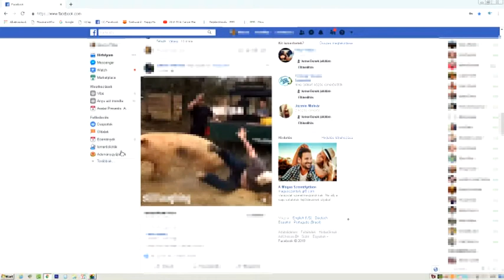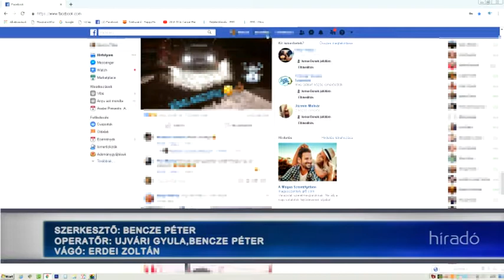A Google adatvédelmi kockázataira figyelmeztet a szekszárdi törvényszék szakértője.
A legnagyobb internetes böngésző, a Google és a közösségi oldalak adatvédelmi kockázataira figyelmeztet a szekszárdi törvényszék szakértője. Ezek az oldalak személyes adatnak minősülő információkat kérnek a felhasználóiktól azért, hogy használni lehessen őket. A képeinket pedig akár el is adhatják.